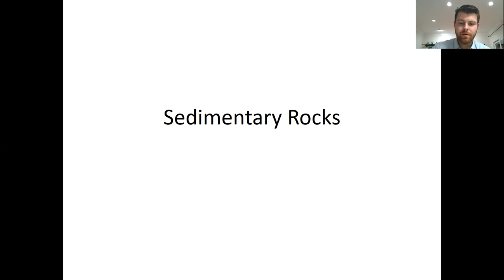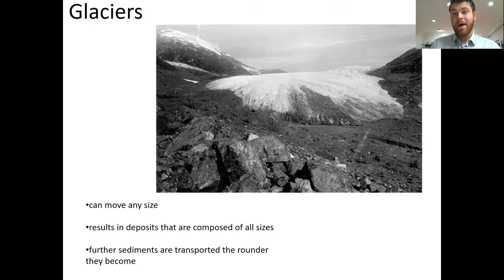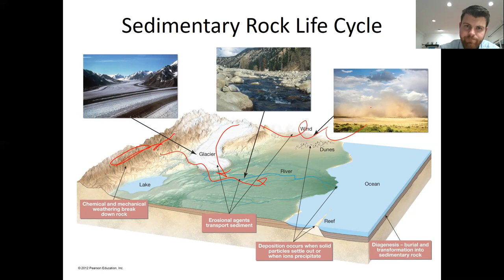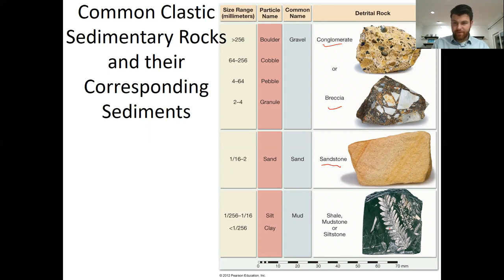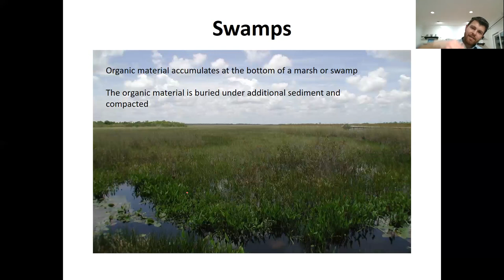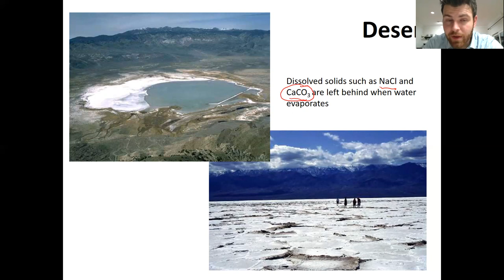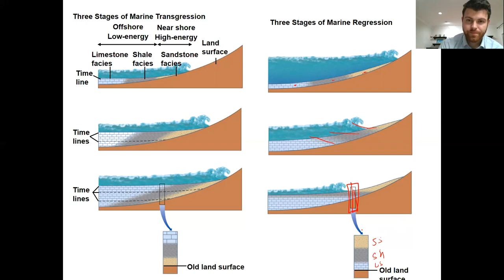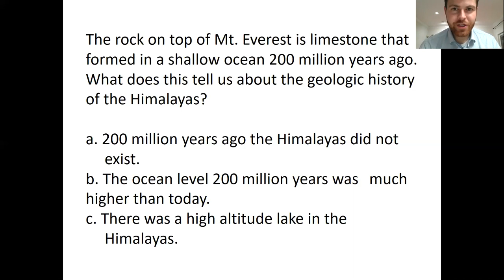GEOL 1010 Sedimentary Rocks Lecture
This lecture covers the sedimentary rock life cycle and the three types of sedimentary rock, clastic, biochemical, and chemical